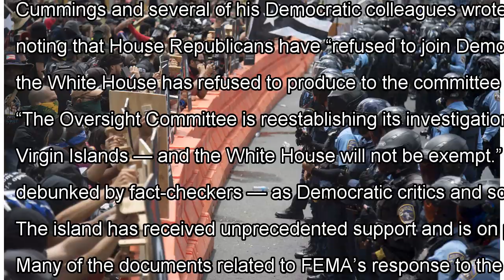House Democrats demand White House documents on federal response to Puerto Rico disaster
House Democrats on Monday demanded government records related to the federal response to the hurricane that devastated Puerto Rico in 2017, as President Trump and his critics continue to feud over whether the administration exacerbated the human suffering from one of the worst natural disasters in r...